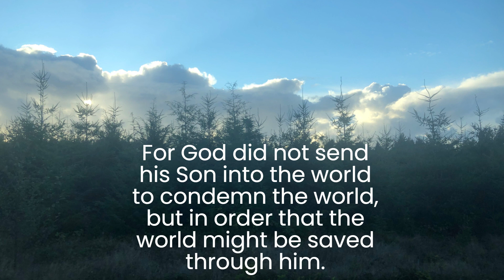(FOR GOD SO LOVED THE WORLD) John 3:16-17 from English Standard Version, music/video by Karen Dial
This song shares the gospel of Jesus Christ the Son of God, the promised Messiah, who has died for the sins of the world and rose again.